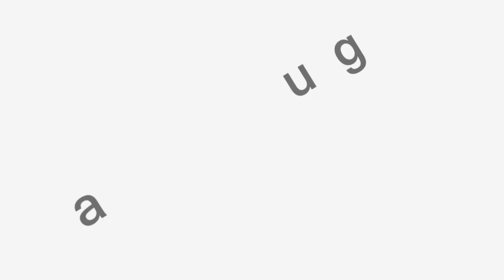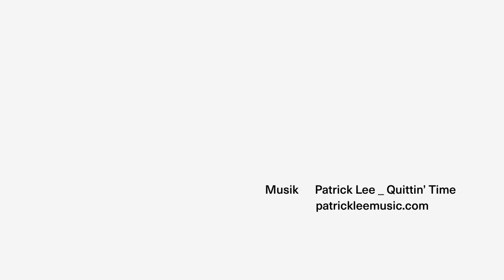Zeit- und Selbstmanagement - Markus Lang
Im Seminar lernen Sie Methoden für ein umfassendes Zeit- und Selbstmanagement kennen. Sie beschäftigen sich mit Ihrer eigenen Tages- und Wochenplanung und entwickeln persönliche Ziele und Visionen, die Sie dabei unterstützen, Ihre Work-Life-Balance zu verbessern und einem Burnout vorzubeugen.